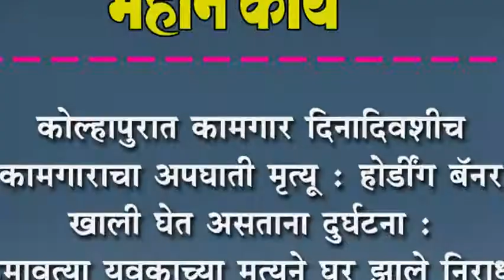कोल्हापुरात कामगार दिनादिवशीच कामगाराचा अपघाती मृत्यू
कोल्हापुरात कामगार दिनादिवशीच कामगाराचा अपघाती मृत्यू : होर्डींग बॅनर खाली घेत असताना दुर्घटना : कमावत्या युवकाच्या मृत्यूने घर झाले निराधार